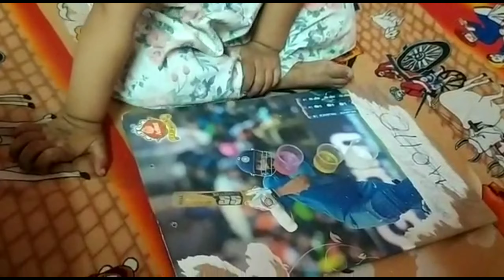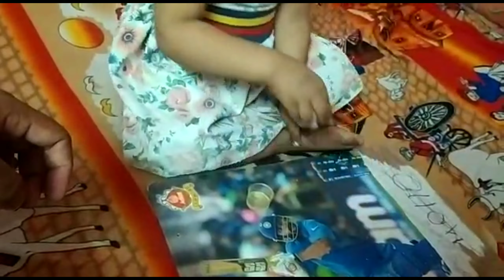Sanvi drinks syrups for cold and cough easily... 😘